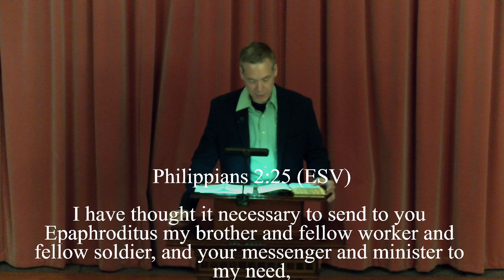Following Gospel Men: Timothy & Epaphroditus!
Pastor Philip Lowther
Philippians 2:19-30
The Baptist Church of Perry exists to glorify God through worship, leading people to faith in Jesus and membership in his family, disciplining them to maturity in Christ, and equipping them for their ministry in the church and the life mission within the world.
Our hours
Sunday
Sunday school 9:30 - 10:30 a.m.
Worship 10:45 - 12:00 p.m.
Family prayer 5:00 - 6:30 p.m.
Awana 5:00 - 6:30 p.m.
Wednesday
ladies' study at 9:00 a.m.

Saturday
men's bible study 7:00 a.m.